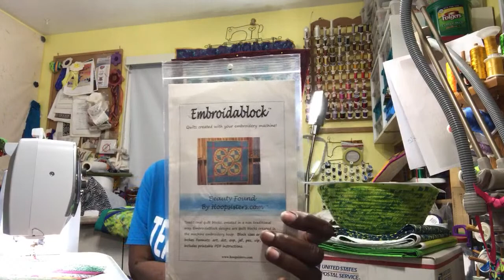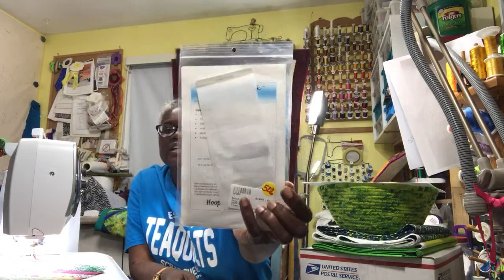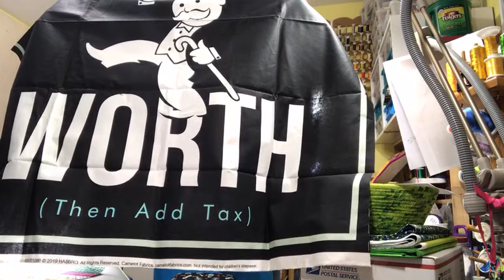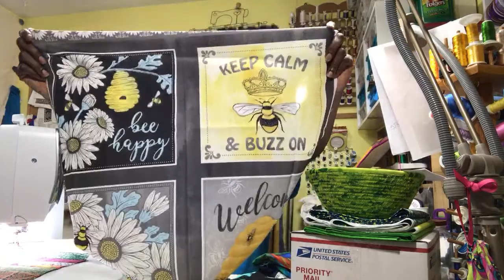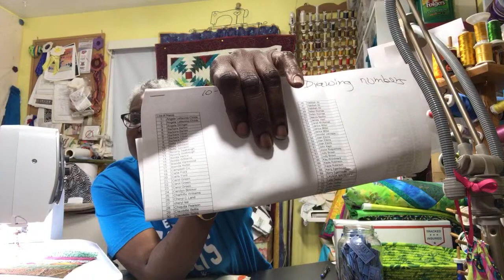Teaquilts Live: 10-14-2020 Drawing Winner Announced + Bernina and Quilt Shop Hop Hauls